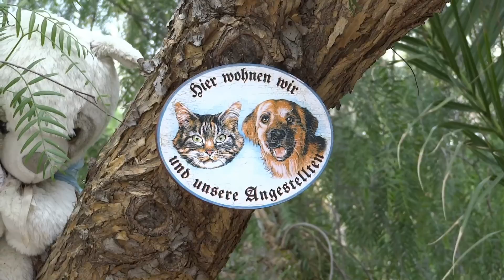baum katzen movie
El Salobre 2014